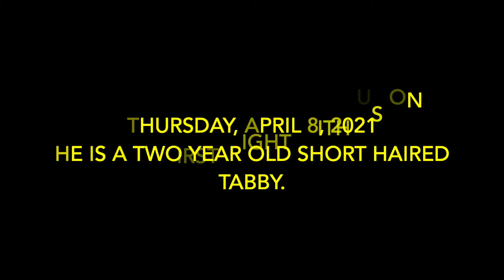Curtis Mellor April 8, 2021 Santa Fe, NM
Curtis has a new home.